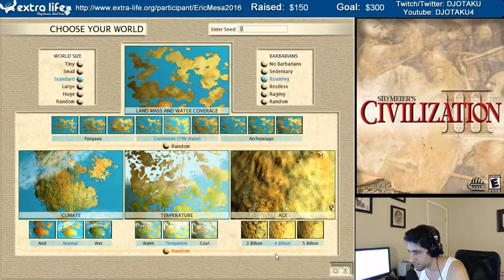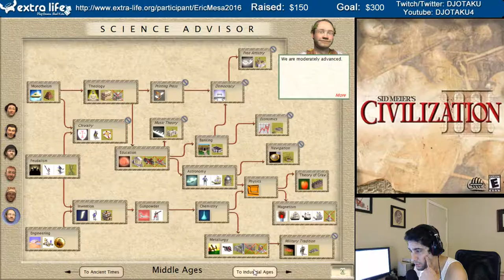ExtraLife Civ 25th Anniversary Civ III - 01 - Fifteen Minutes in an Hour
This was supposed to be uploaded before Civ VI came out, but I didn't have time as I was busy parenting. So, here's the beginning of my celebration of the 25th Anniversary of Civ where I play as the Chinese in Civs 3-6.